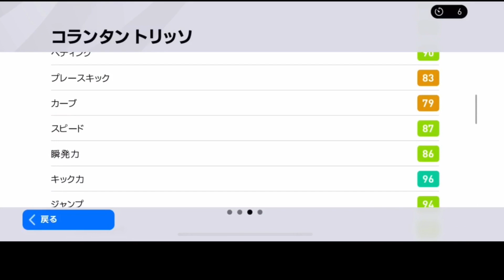【弱点どこ？】FPトリッソ使ってみたら何でもできる天才だった【ウイイレアプリ2020】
こんにちは！「きゅー部」です！
チャンネルを友達3人に紹介してくれよな！
今回は初登場のFPコランタントリッソを使いました。

(編集　でぃー)

依頼・リクエストはTwitterにて募集中！